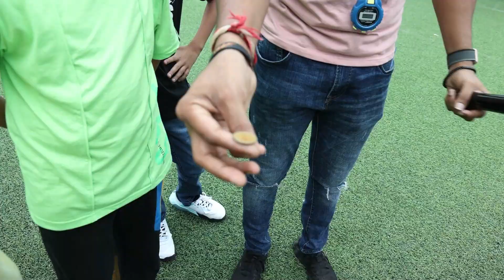Aarav 11 Birthday Short Film